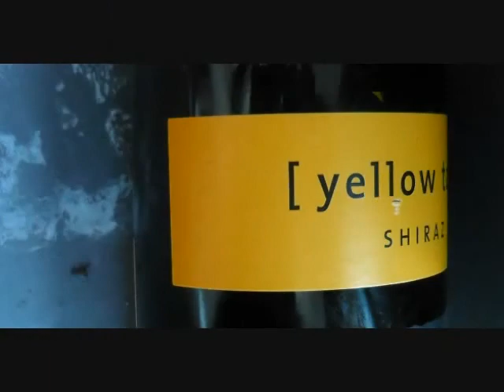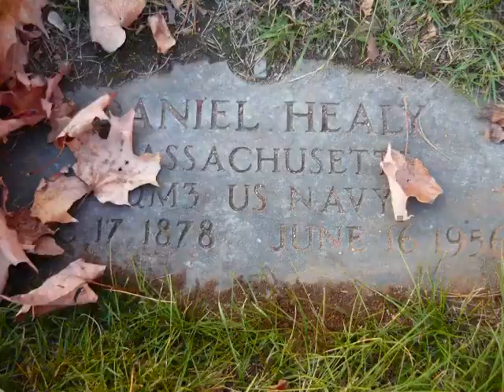dave matthews bartender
A video I made with my photos and my artwork to the lyrics of this great song. Hope you enjoy it. Have some type of faith to get through the hard times and you will.

Music: Bartender by Dave Matthews and Tim Reynolds  Live at Radio City Music Hall